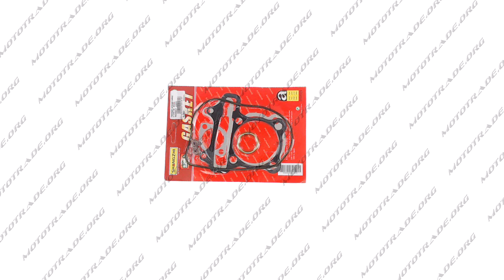P 1953 Прокладки цилиндра набор 4T GY6 180 O62mm mod A SHANGZHI, компл